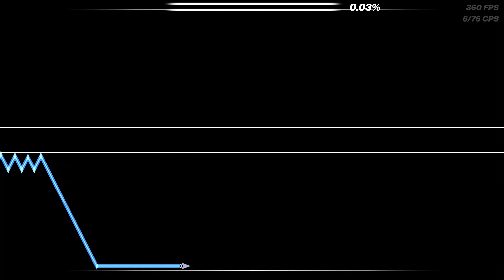cool jitter clip